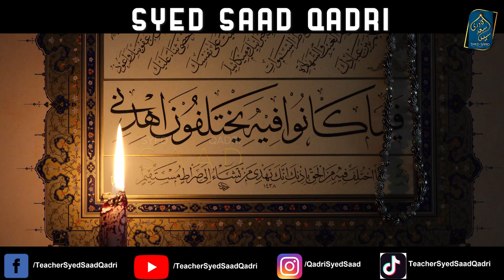Kya Hazrat Muawiya ne Imam Hassan ko Zehar deya? did hazrat muawiya poisoned imam Hassan?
Kya Hazrat Muawiya ne Imam Hassan k Zehar deya? did hazrat muawiya poisoned imam hasan?
0:00 Channel Intro